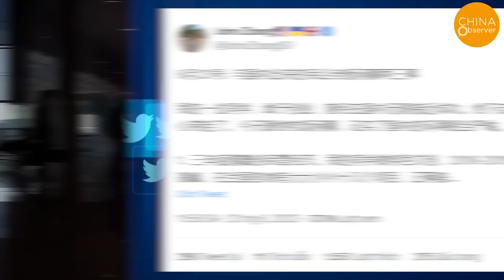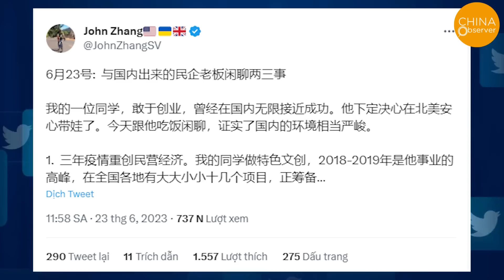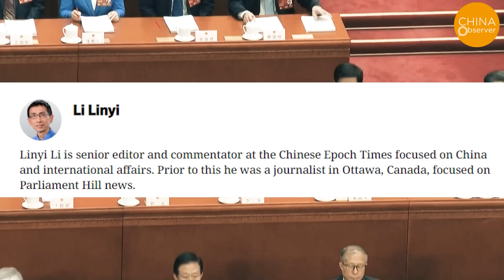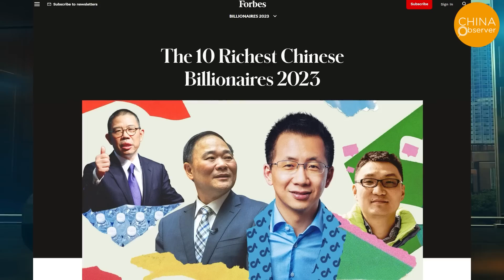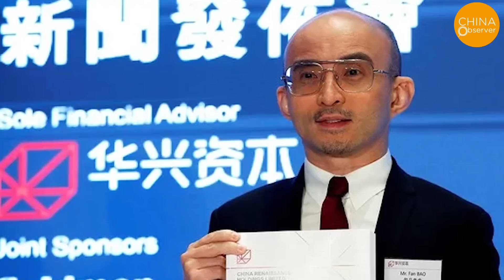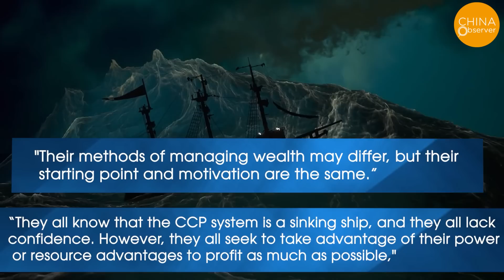CCP’s Nightmare Is Coming! 13,500 Tycoons Flee China, $48 Billion Taken Away, Highest Number Global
In recent years, China's wealthy individuals have been continuously leaving the country, leading to a surge in the number of emigrants. On June 13th, Henley & Partners, a UK-based consultancy specializing in investment migration, released the 2023 Henley Private Wealth Migration Report. According to the report, it is projected that in 2023, approximately 13,500 Chinese high-net-worth individuals with assets exceeding one million US dollars will emigrate, ranking China first in terms of the number of emigrants globally. This figure represents an increase of 2,700 individuals compared to the previous year, once again breaking records for wealthy Chinese immigrants.
Why are so many Chinese billionaires choosing to emigrate overseas? Let's first look at a story recounted by a private business owner.